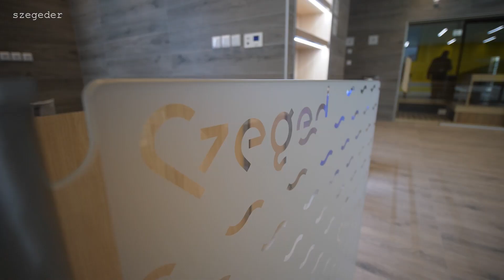16 milliárdba került, ilyen lett Szeged első fedett uszodája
Kedden délelőtt tartottak sajtóbejárást a frissen elkészült Tiszavirág uszodában Szegeden. Az eseményen Botka László polgármester, Vári Attila, a Magyar Vízilabda Szövetség elnöke, illetve Molnár Tamás, a szövetség alelnöke vezette körbe a sajtót.